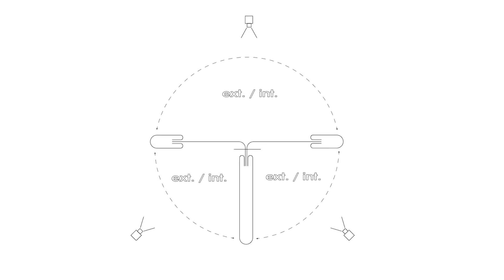BAU Talent Visions. Josep Pagà. 'Contenedor'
[Cat] 'Contenedor' és el Treball Final de Grau de Josep Pagà, estudiant de Disseny de Moda.

[Esp] 'Contenedor' es el Trabajo Final de Grado de Josep Pagà, estudiante de Diseño de Moda.

[Eng] 'Contenedor' is the Final Degree Project by Fashion Design student Josep Pagà.